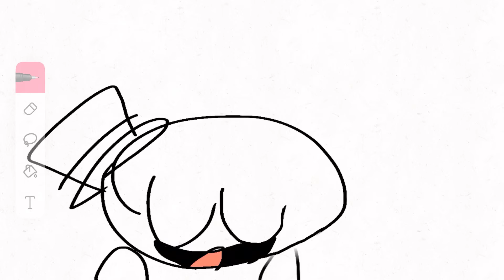Bob eats a lemon and dies.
lemon… AAAAAAAAAAAAH